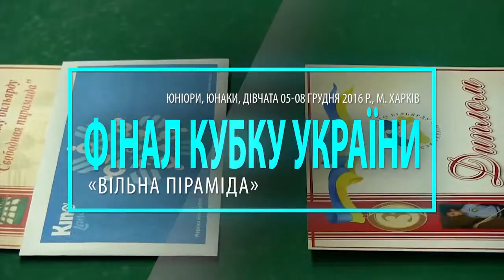Награждение финал кубка Украины среди юношей и девушек в клубе Olimp Кропивницкий